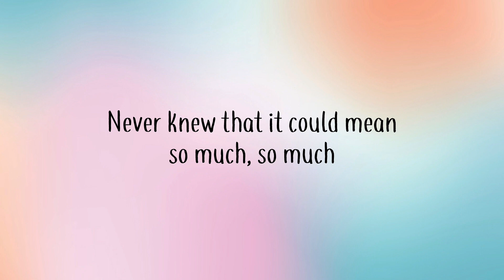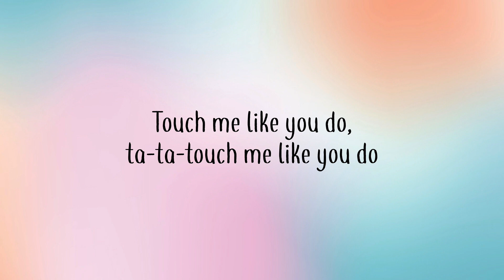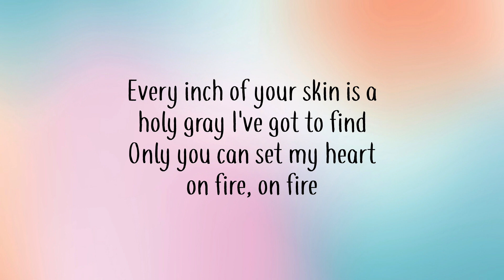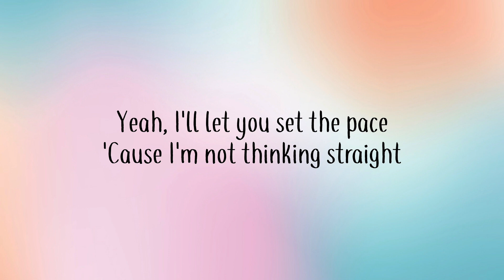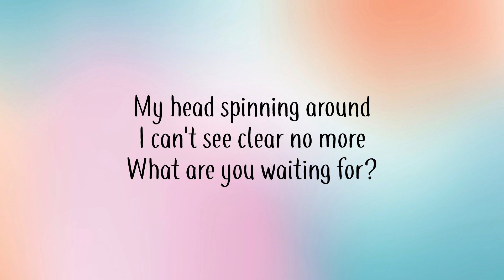Love Me Like You Do - Ellie Goulding - Lyrics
Original Motion Picture Soundtrack - Fifty Shades Of Grey.
Copyrights - Ali Payami / Ebba Tove Elsa Nilsson / Ilya Salmanzadeh / Max Martin / Savan Kotecha

There Is No Intention To Break Any Laws.
Done For Creativity & User Entertainment.
AlphaBeats official website -